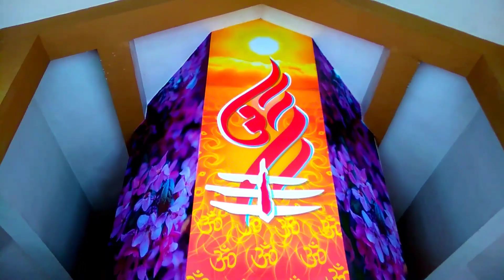पाण्यात असलेलं अद्भुत मंदिर | शिरंबे | असं मंदिर बघितलंच नसेल | Kokan Maz Gav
मित्रांनो, सह्याद्रीच्या कुशीत वसलेलं आपलं कोकण आणि या कोकणात पर्शुरामाच्या पदस्पर्शाने पावन झालेलं आपलं चिपळूण आणि चिपळूण मध्ये वसलेलं शिरंबे गावचं श्री मल्लिकार्जुन मंदिर...
         तुम्हाला या मंदिराचा निसर्ग अनुभवायचा असेल तर एक दिवस तरी नक्की भेट द्या..🙏